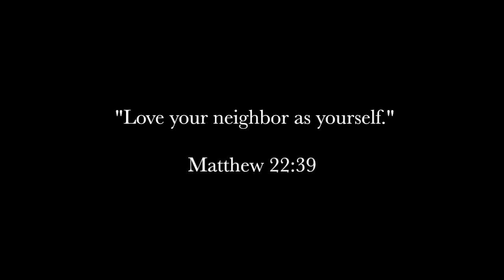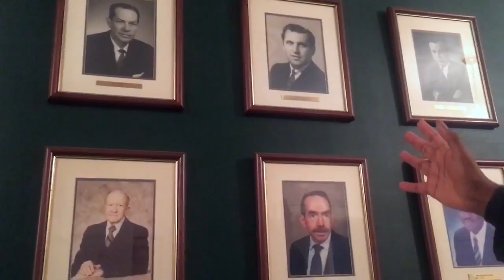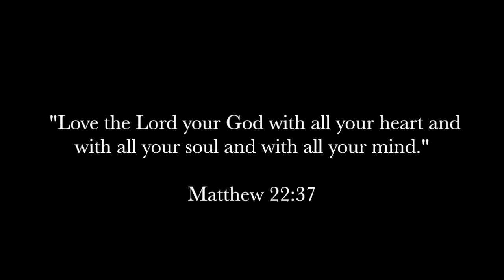EWHBC: A Church Dedicated to the Love of God and Neighbors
East Washington Heights Baptist Church